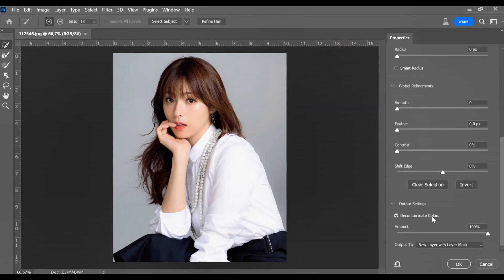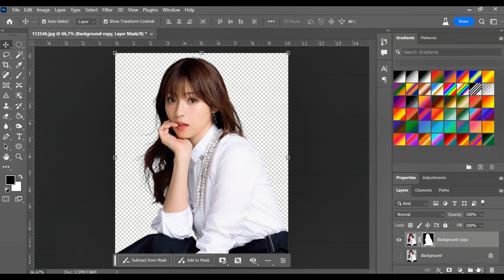Photoshop Remove Background - Fastest by Ploriva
In this video, I’ll show you a quick and easy way to remove background in Photoshop.
Go to the Select menu, click “Subject,” wait for Photoshop to auto-select the object, then move to Select and Mask. On the right panel, check “Decontaminate Colors,” and click OK.
I use this method often when I need fast results, and I hope it works well for you too.